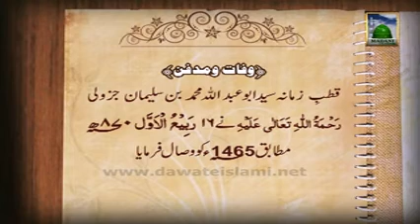Suleman Jazuli - Documentary (31.01.2013)